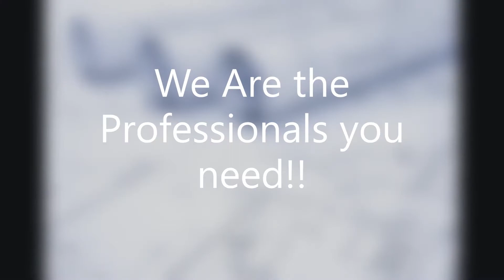beautiful homes designs